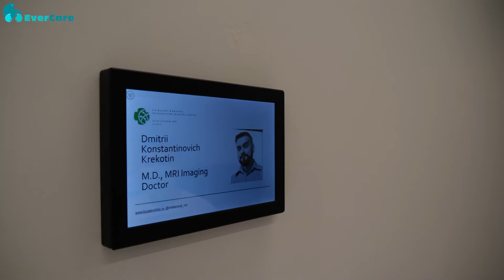Международный Медицинский Центр им. В.С. Бузаева. Интервью с Резидой Галимовой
Рекомендуем посмотреть главную версию фильма про цифровизацию медицины в Республике Башкортостан.

С этого года медицинские организации Башкирии смогут получить дополнительные  средства в виде гранта от правительства региона. Девяти учреждениям дадут по 2 млн руб. Среди критериев оценки – уровень цифровизации. Команда EverCare.ru посетила Республику Башкортостан и убедилась, что конкуренция за грантовые средства будет серьезной: даже больницы в отдаленных районах знакомы с «цифрой» не по наслышке.

Представляем вам полную версию интервью с генеральным директором Международного Медицинского Центра им. В.С. Бузаева - Резидой Галимовой.